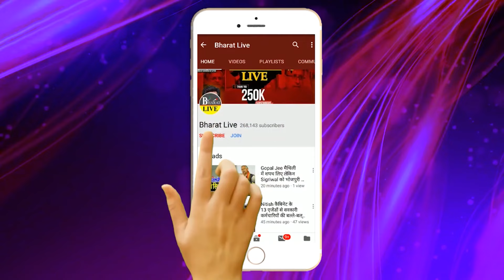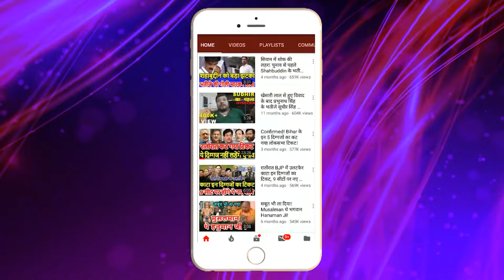पक्की ख़बर ! तरारी, इमामगंज, बेलागंज, रामगढ़ मे NDA की जीत पक्की.?तेजस्वी के लिए टेंशन बना उप-चुनाव!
पक्की ख़बर!
तरारी, इमामगंज, बेलागंज,
रामगढ़ मे NDA की जीत पक्की.?